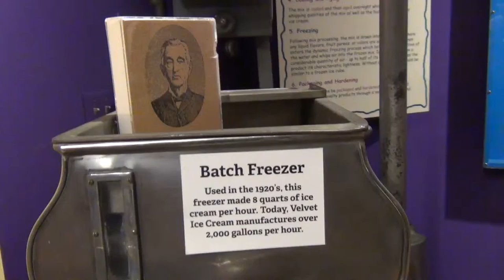26th Birthday Road Trip Visiting Velvet Ice Cream Factory Part 4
Part 4

Hi, SSK Gaming 2 here

I personally welcome and thank all of you for checking out my youtube channel. I mostly record and upload video game playthroughs/let's plays and vlogs(this can range from unboxing hard copy of the games i'm going to play to videos i took during my vacations).

Thanks again for watching my content

The following list will contain my recording devices for those of you who are interested in how i do my recordings:

(1) For PC Playthroughs(laptop specs are listed below): I use Xsplit or Nvidia ShadowPlay
(2) For iOS Devices such as iPad Playthroughs: I use Xsplit with AirPlay
(3) For PS3 and PS4 Playthroughs: I use Avermedia Game Capture HD 2(HDCP off thanks to the 1.70 update on the PS4)
(4) For video rendering and a bit of editing: I use Camtasia Studio 8
(5) For vacation and other daily real life vlogs: I use a Sony Camcorder and GoPro Hero 3+ Black Edition

Here is my system specs:

Chassis Model: Digital Storm x17E Laptop (Model: 9370)
Display: 17.3 Inch (16:9) (Resolution: 1920 x 1080) (Matte Surface) LED-Backlit Display
Processor: Intel Core i7 3940XM Extreme Edition (3.0 GHz Turbo Mode to 3.9Ghz) (Quad Core) (8MB Cache)
Thermal Compound: Premium IC Diamond CPU and GPU Thermal Compound (Reduces Thermal & Laptop Noise)
Memory: 32GB DDR3 1600MHz (4x8GB) (Requires Windows 7 Pro or Ultimate)
Primary Hard Drive: Intel 180GB SSD (520 Series) (SATA 6Gb/s)
Secondary Hard Drive: 750GB 7200RPM (SATA 3Gb/s)
Optical Drive: Blu-Ray Player & Blu-Ray/DVD/CD Writer (Blu-Ray 6x)
Wireless Card: Bigfoot Networks Killer Wireless-N 1202 (Reduces Latency for Online Gaming)
Video Card(s): 2x SLI (NVIDIA GeForce GTX 680M 4GB with NVIDIA Optimus Technology)
Windows OS: Microsoft Windows 7 Ultimate (64-Bit Edition)
Warranty Plan: Life-time Expert Customer Care with 3 Year Limited Warranty